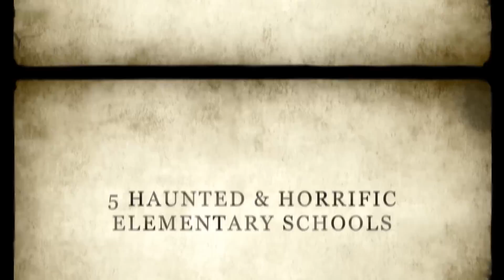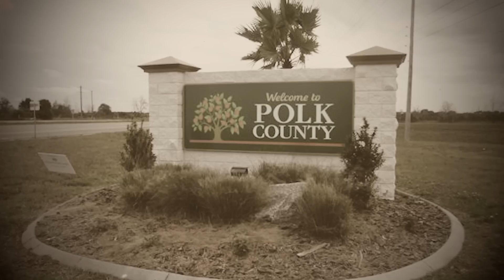5 Haunted & Horrific Elementary Schools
Looking from the outside, there may not be anything particularly strange or unusual about an elementary school or the people inside it. However, the blinding darkness and the deadening silence that envelop during nighttime and academic breaks somehow make these places eerie and creepy to the senses. Here are 5 Haunted & Horrific Elementary Schools from around the world.